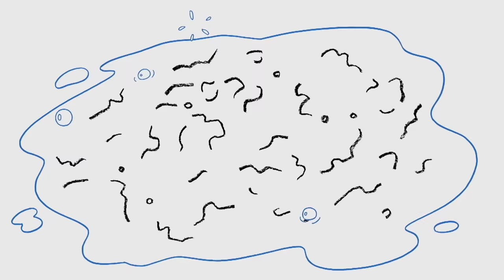SpongeBob SquarePants | Angry DoodleBob | Nickelodeon UK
Patrick doodles himself another SpongeBob, but it takes on many new shapes.